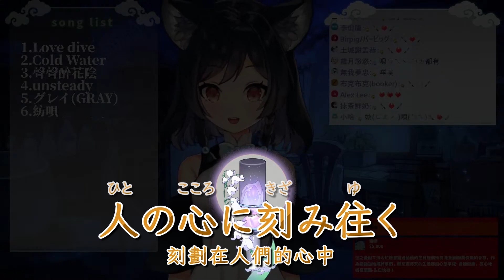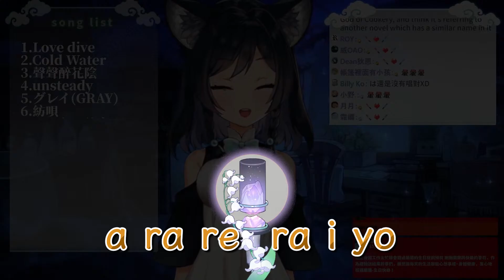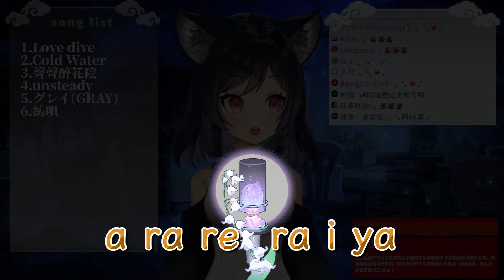𝟐𝟔－𝟎𝟔｜紡唄 • 鏡音リン・レン｜李李鈴蘭 Linglan Lily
【第26次歌回】第6首：紡唄

「唄」
(1)ㄅㄞˋ：印度詠經或唱讚都稱為「唄」
(2)˙ㄅㄟ：語尾助詞

「唄唱」
ㄅㄞˋ ㄔㄤˋ：歌詠讚頌佛教三寶的偈頌

所以應該是紡唄ㄅㄞˋ
Thumbnail：蘭蘭音樂盒 Lanlan Music Box
中文歌詞：毛團〇〇壹↬塔々
🐺李李鈴蘭 / Linglan Lily 【Cloud Horizon所屬】